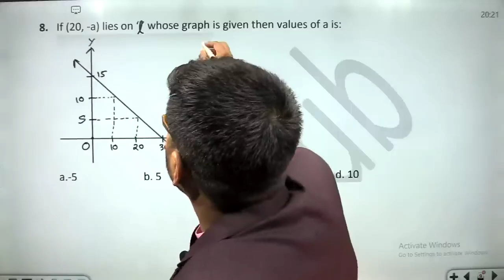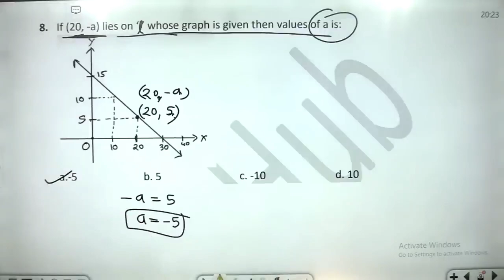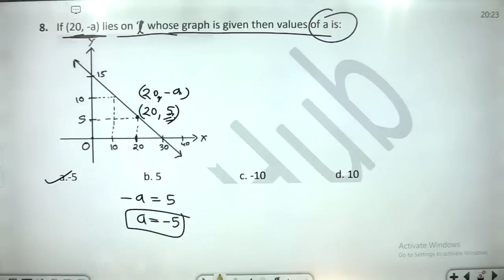8. If (20, -a) lies on ‘l’ whose graph is given then values of a is:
8. If (20, -a) lies on ‘l’ whose graph is given then values of a is:Ashish4Students